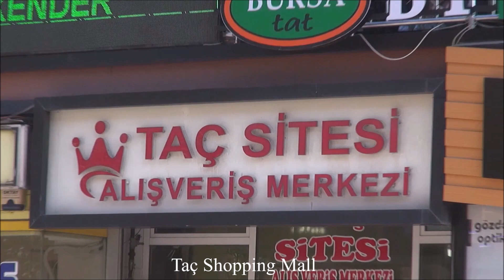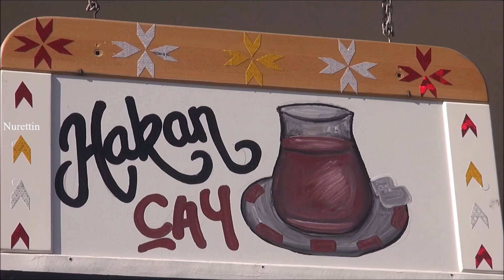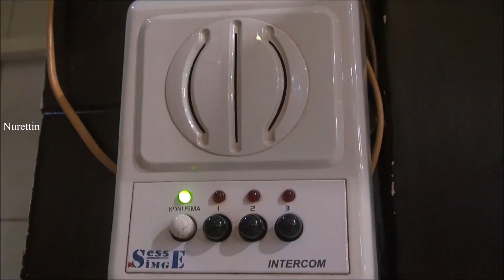Turkey The Most Tea Loving Nation Of The World/ Hakan Çay-Sivas Part 8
Welcome to my travelchannel. On my channel you can find more than 1500 films of almost 100 countries. See the playlist on my youtube channel.Enjoy!
Çay-Sivas:

The Most Tea Loving Nations Of The World
The Turkish and Irish people love to drink tea, as evidenced by their high per capita consumption rates.

Rank       Country                Annual per capita tea consumption (in kg), 2016
1        Turkey                 3.16
2        Ireland                 2.19
3        United Kingdom    1.94
4         Iran                         1.50
Top Tea Consuming Countries
Turkey 1:
Number 1 on the list is Turkey and the rate of consumption doesn’t just slightly increase as with the other countries. In this nation, the people drink 6.96 lb or 3.16 kg of tea annually! How is this possible? Only recently introduced in the 20th century, tea in Turkey has shot up to the most popular hot drink. This jump in popularity is due to the fact that tea was imported as coffee costs began to rise thus making tea a cheaper alternative. People serve tea in beautiful glass cups so that the color shines through.